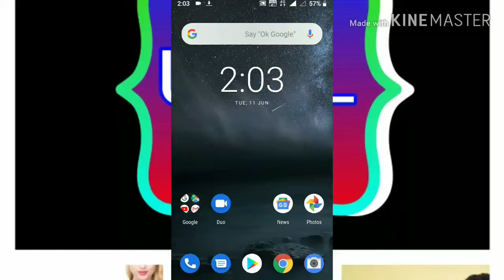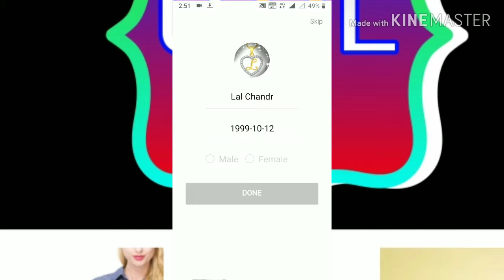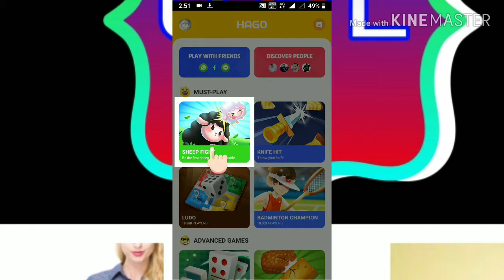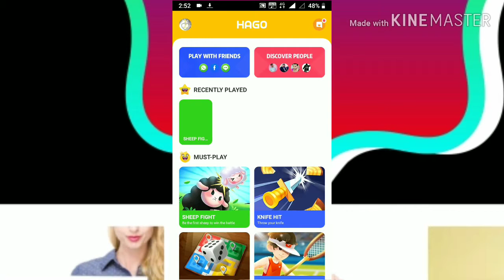HAGO application download kare HAGO hago gemas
HAGO application download kare HAGO gemas pais kamay online pais kamay HAGO app se
Hago app hago app hago